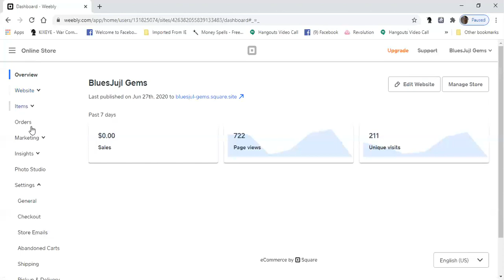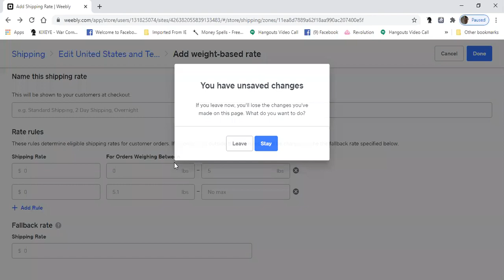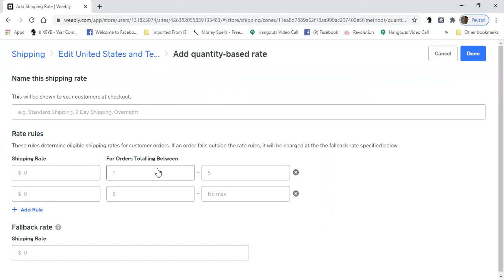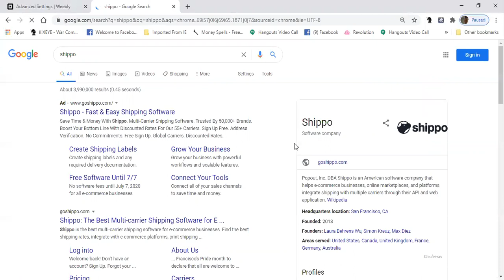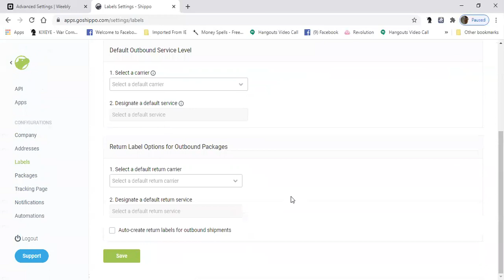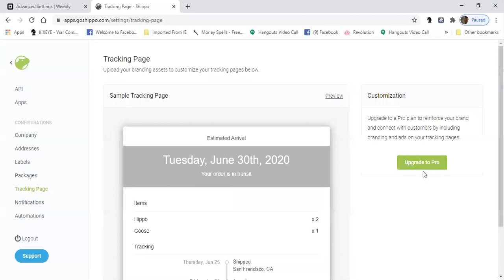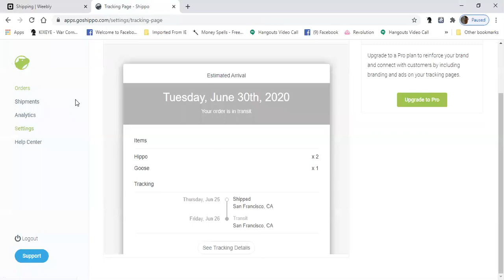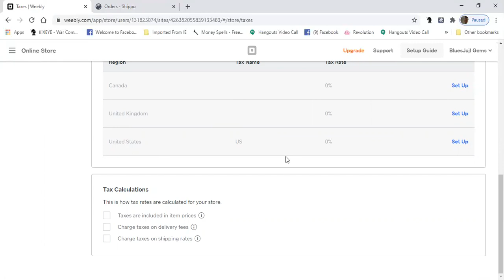How to set up Shipping in Square